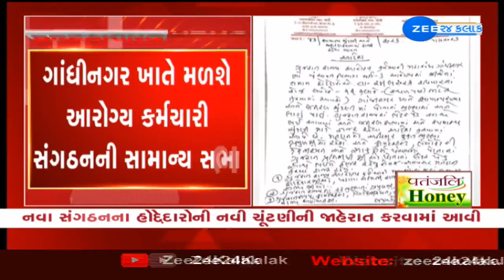આરોગ્ય કર્મચારીઓના સંગઠનનો વિવાદ વધુ વકર્યો; આગામી 24 સપ્ટેમ્બરે સામાન્ય સભા બોલાવાઈ | ZEE News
આરોગ્ય કર્મચારીઓના સંગઠનનો વિવાદ વધુ વકર્યો--
ગુજરાત રાજ્ય કર્મચારી મહાસંઘે સામાન્ય સભા બોલાવી--
આગામી 24 સપ્ટેમ્બરે સામાન્ય સભા બોલાવાઈ--
ગાંધીનગર ખાતે મળશે આરોગ્ય કર્મચારી સંગઠનની સામાન્ય સભા--
જૂનાં ઠરાવ અને સંગઠનના જિલ્લા પ્રમુખ કન્વીનરોની સામાન્ય સભા--
નવા સંગઠનના આગેવાનો દ્વારા બેઠકમાં હાજર ન રહેવા સૂચના અપાઈ હતી--
નવા સંગઠનના હોદ્દેદારોની નવી ચૂંટણીની જાહેરાત કરવામાં આવી --